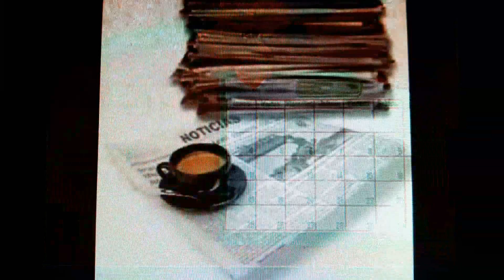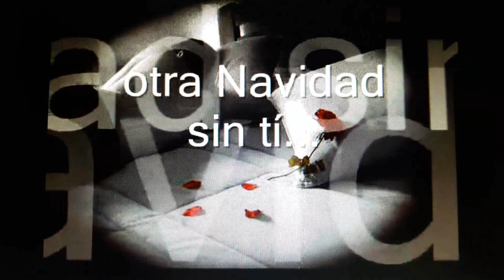81º Marco Antonio Solis - Navidad Sin Ti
😘😍❤ TEEEE AMOOOO MUCHISIMOOOO – JUNTITOS ERICKCITO Y JAQUILINCITA POR SIEMPRE ❤😍😘

😘😍❤ Mi Hermosura De Jaquilincita De Mi Corazoncito, Quiero Que Sepas Que Aunque Tenga 100 Razones Para Dejarte, Aun Asi Buscaria Por Lo Menos 1 Para Luchar Por Ti, Porque No Me Importa Donde Estes, O Con Quien Estes, Mi Intencion Es Amarte Cada Dia Mas Y Mas Con Toda Mi Alma Y Con Todo Mi Corazoncito ❤😍😘

❤ 81º Octogesimo Primer Videito – Sabado 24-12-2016 ❤

Marco Antonio Solis – Navidad Sin Ti

Otro Año Ya Se Ha Ido
Cuantas Cosas Han Pasado,
Algo Hemos Aprendido Y
Algo Hemos Olvidado

Pero Dentro Aqui En Mi Alma
Nada, Nada Ha Cambiado
Siempre Te Tengo Conmigo,
Sigo Tan Enamorado

Las Lucecitas De Mi Arbol
Parecen Que Hablan De Ti
Y Entre Piñatas Y Sonrisas
Siento Que No Estes Aqui

En El Espejo Veo Mi Rostro
Va Acabandose Mi Piel
Y La Agonia De Este Año
Siento Que Muero Con El

Llega Navidad
Y Yo Sin Ti,
En Esta Soledad
Recuerdo El Dia Que Te Perdi

No Se Donde Estes,
Pero En Verdad
Por Tu Felicidad
Hoy Brindo En Esta Navidad

(Siempre, Siempre Me Pasa Lo Mismo Cuando Llegan Estos Dias,
Ahora Tengo Aquel Regalo Que Tu Tanto Me Pedias
Luego Veo Aquella Foto En La Que Estoy Junto A Ti,
Tomandola Contra Mí Pecho Digo, Otra, Otra Navidad Sin Ti)

Pero En Verdad
Por Tu Felicidad

Pero En Verdad
Por Tu Felicidad

Feliz Navidad…